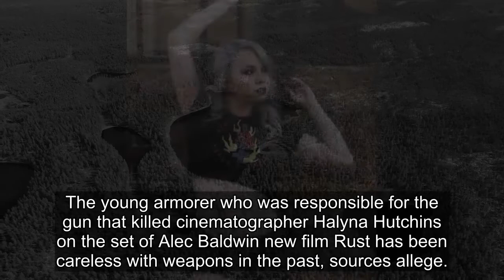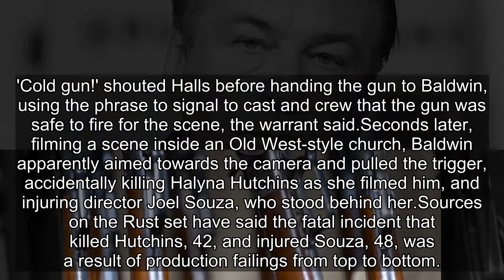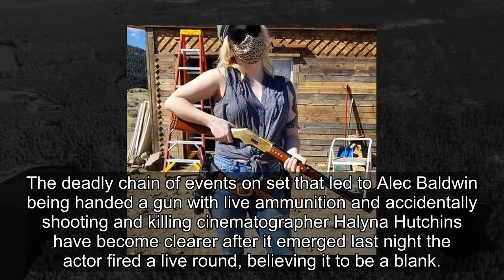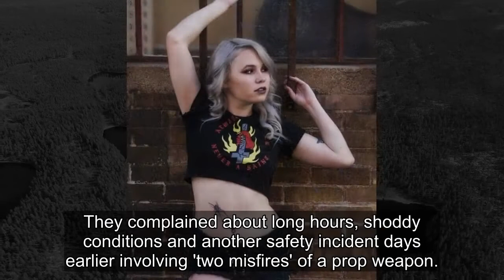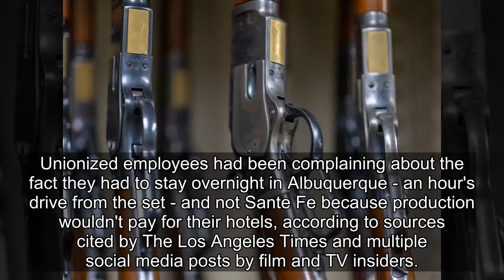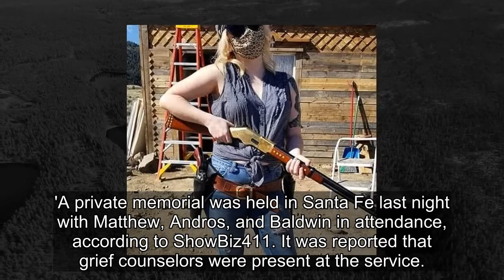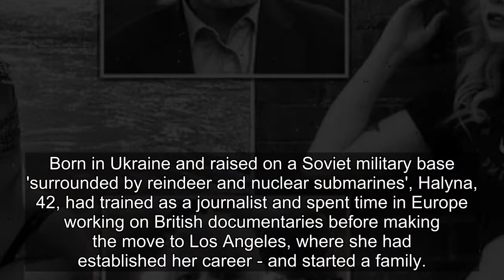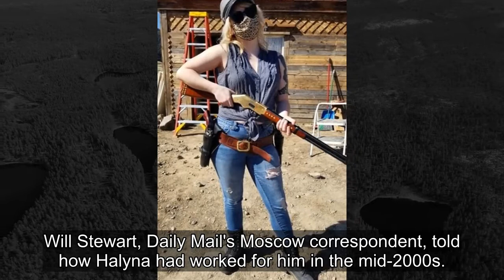Careless armorer gave gun to child on Alec Baldwin Rust set